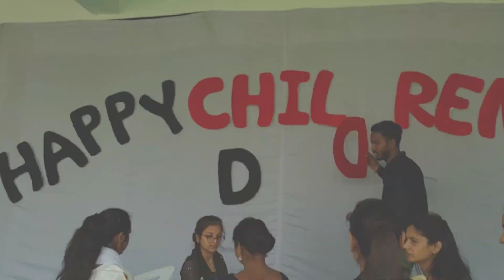HappyChildren'sDay St.paul'sconventschool(Sr.WING)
It is a great pleasure to welcome you to MCA Group of Schools.

I feel privileged to lead such an exciting and vibrant chain of schools. which offers great opportunities for the young people of Nawabganj.It is our goal to make each and everystudent to succeed. We offer our students the best possible opportunities to become confident, thoughtful young people who are prepared for any future challenges, in an exciting and increasingly global world.

Our Institutions :
Mary Children Academy
Jesus and Mary Inter College
St. Paul's Convent School ( Jr. Wing Nawabganj )
St. Paul's Convent School (Sr. Wing Nawabganj).
St. Paul's Convent School , Senthal.
St. Paul's Convent School (Kids Cave Nawabganj).
Jesus and Mary Institute of I.T. & management
Admission & Counselling Centre- Invertis University, Bareilly
Jesus and Mary Cricket Academy